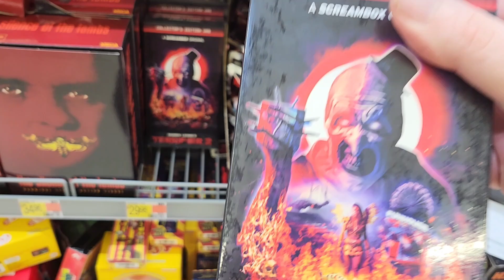Terrifier 2 VHS